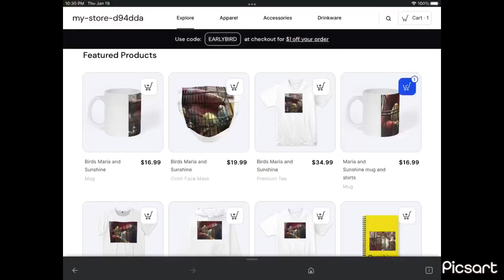REASONS WHY I’M DOING ONLINE STORES stores get your new merchandise link in the description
Attention everyone… the time has
come for the new 2023
merchandise!!
Our shop is now open for your
enjoyment.
All items are ordered, processed,
packaged and shipped through this
website. We do not control any of
the process. We only created the
images.
We hope you enjoy the new stuff
we tried to add.
Sorry there is no option to create
hats and stickers.
And yes, they do ship
internationally. All cost are supplied
by the shipping company.